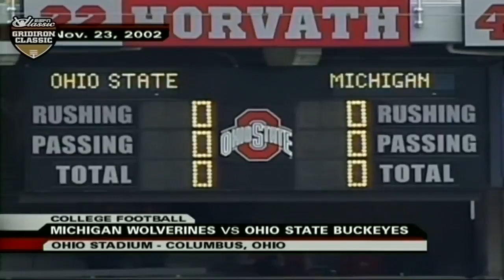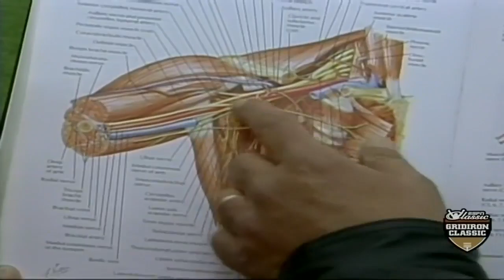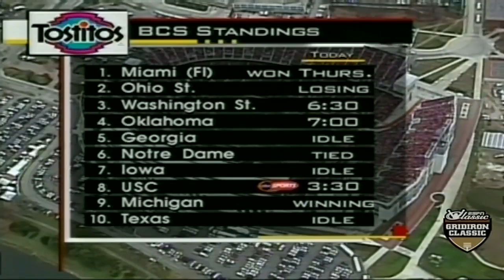2002 - #12 Michigan vs #2 Ohio State